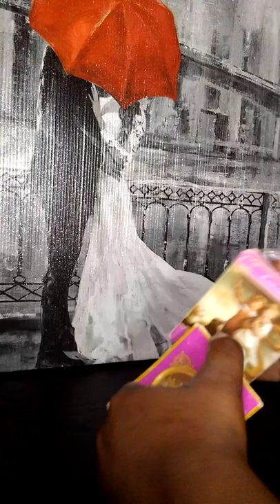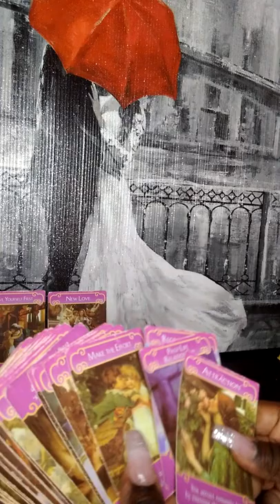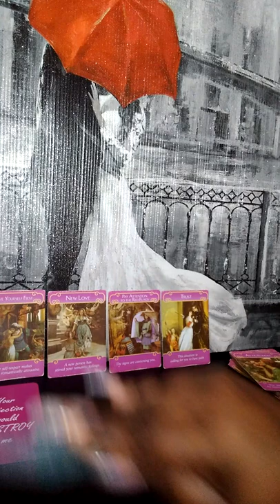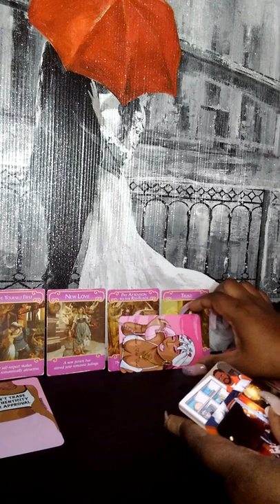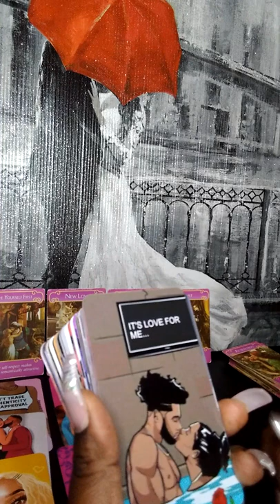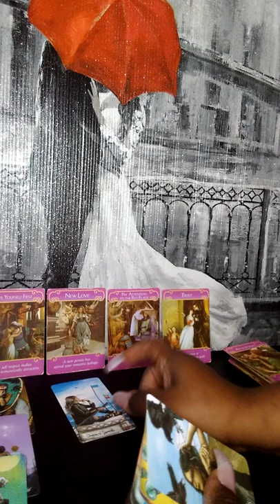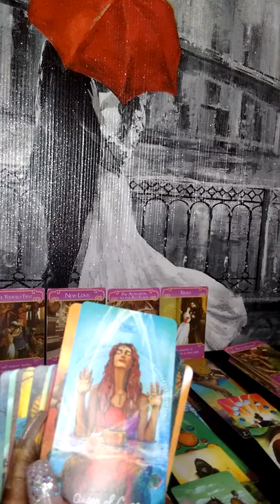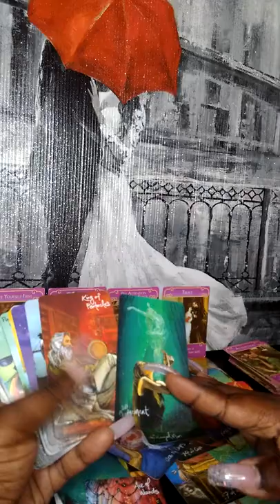dm -df twinflames spirit is showing your person who you are to them and who needs to be released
be patient and trust spirit has your back. stay open to receive. I know this journey could be overwhelming at times. but trust that spirit is making a way for you!
big blessings ahead

angel 😇 number
555~999~929

thank you so much for joining me on this spiritual journey and I'm grateful